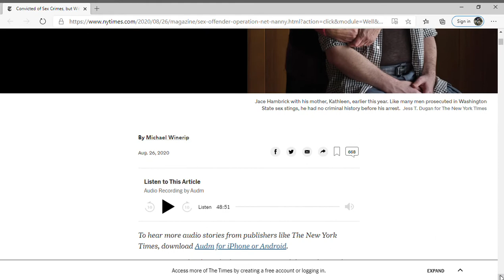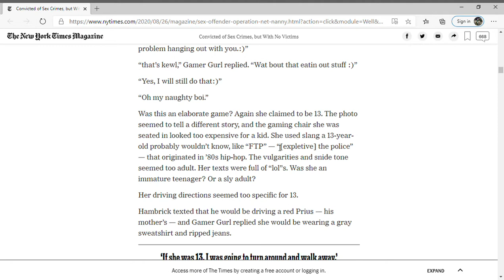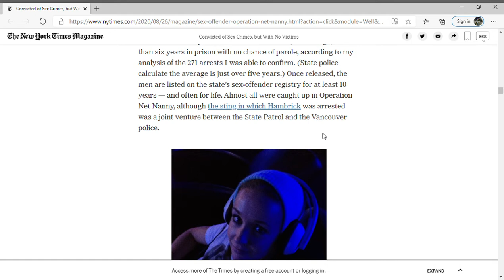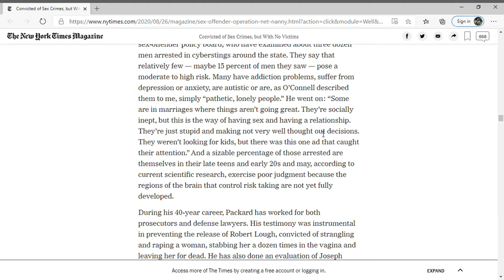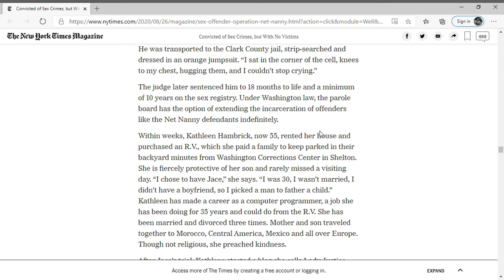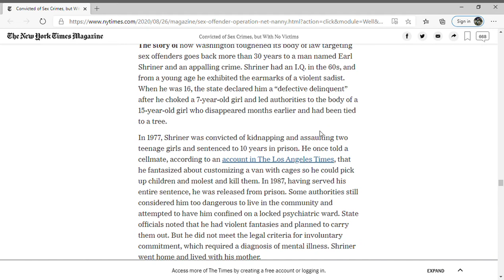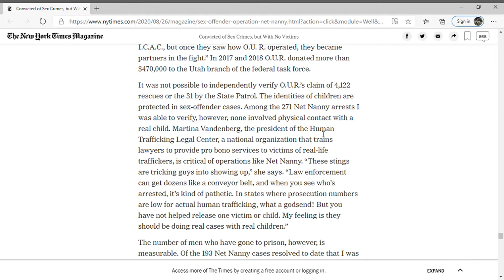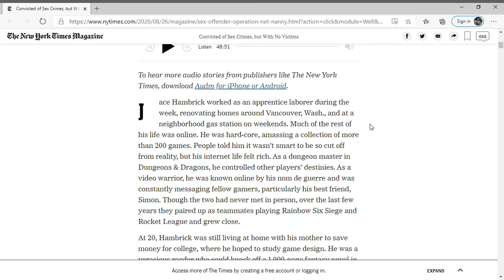Convicted of Sex Crimes but With No Victims: New York Times wants you to feel sorry for predators.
I know this has nothing to do with MTG. I don't care.
I love Magic: The Gathering, humor, and writing. My MTG channel is hobby, and I also write novels on the side. If you like twisted (sometimes funny) horror or thriller stories (and want to support the channel because I don't yet have Patreon [it scares me]), check out my work If you have any MTG-related requests/questions, send me a note! I love Vintage the most and am great at losing those tournaments.